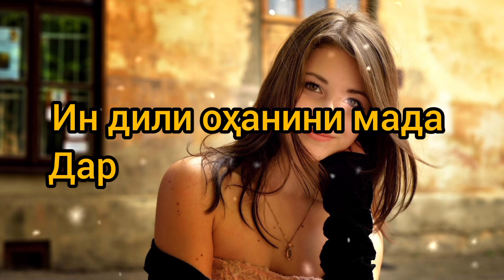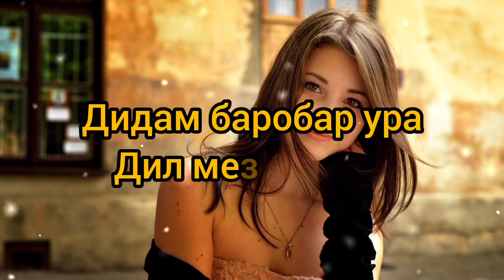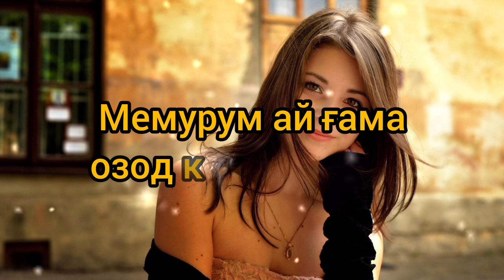AD AKA Dilovar Пиковая дама Текс песни Lyrics матни суруд by DJMehron Дигару ракамомада зангнамезана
tikrok -Dj Mehron